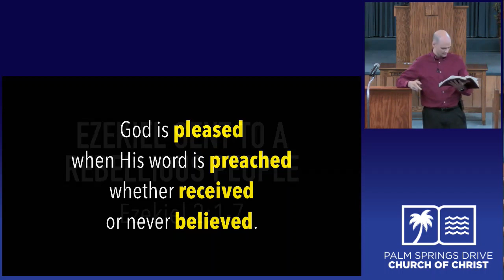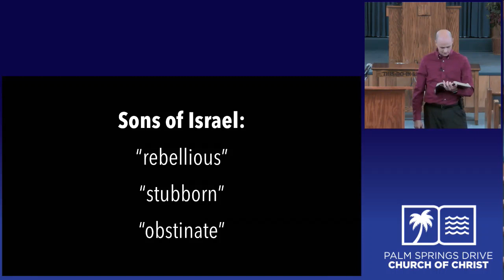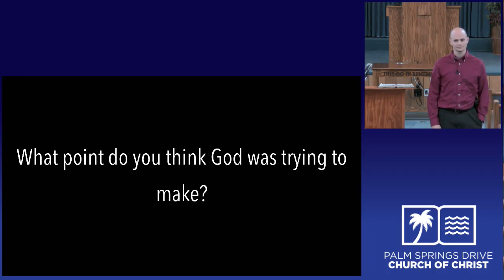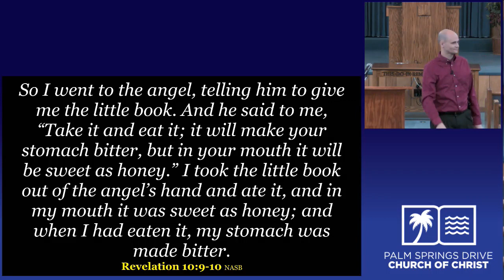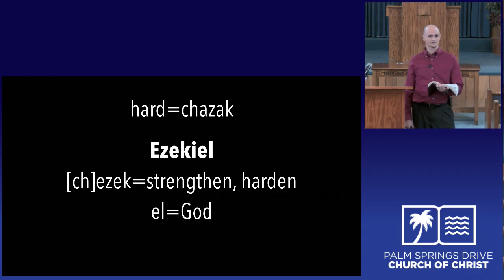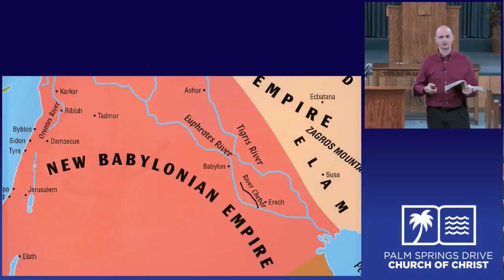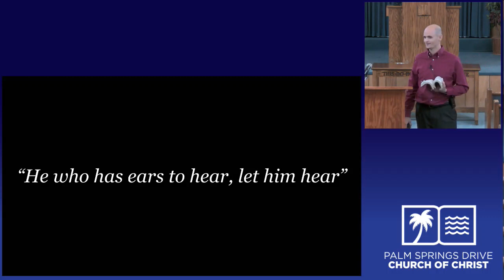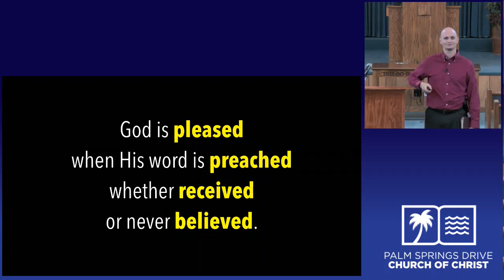Ezekiel 2 3 Willingham 04 17 19